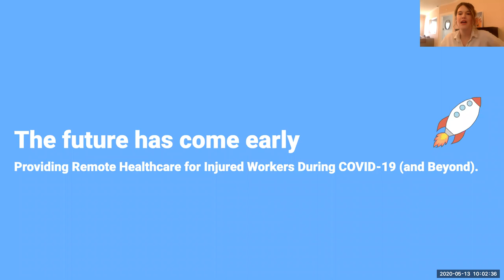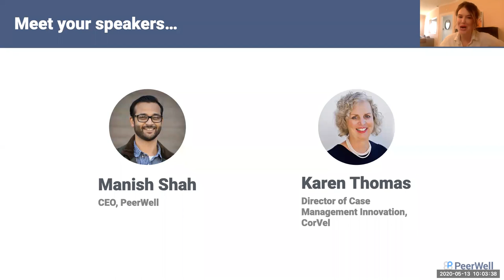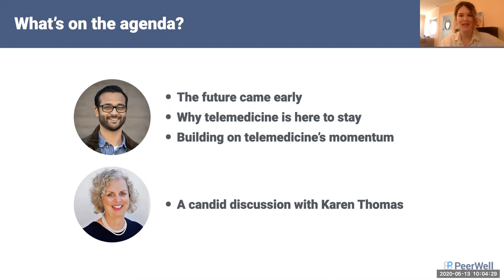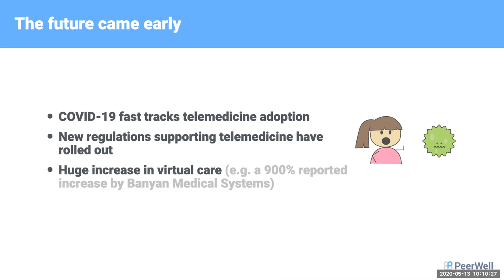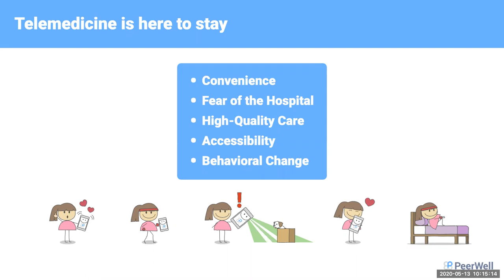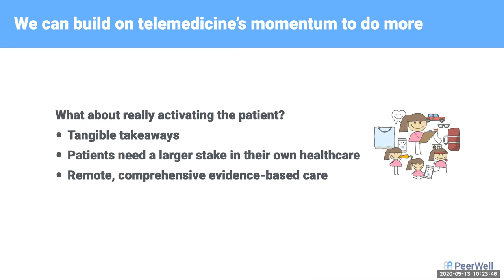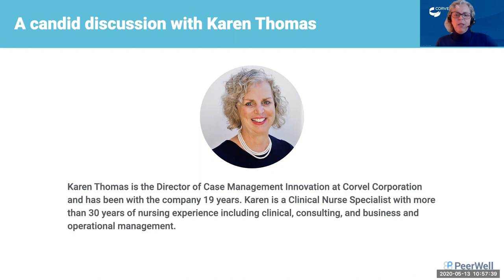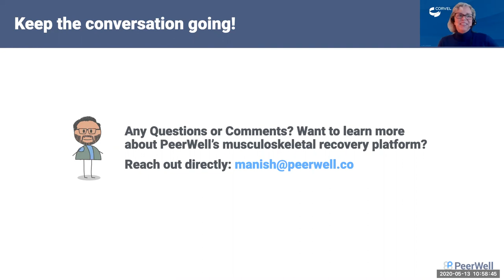Providing Remote Healthcare for Injured Workers During COVID-19 (and Beyond).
The way healthcare is delivered to injured workers' has changed permanently. Join Manish Shah, CEO of PeerWell,

the leading musculoskeletal recovery platform, as we discuss the future of at-home healthcare delivery and shortcomings of telemedicine.

With special guest: Karen Thomas, Director Case Management Innovation at Corvel Corporation, who will be candidly sharing why she's quickly embraced remote healthcare to serve the thousands of injured workers' she manages.

Hosted by PeerWell.